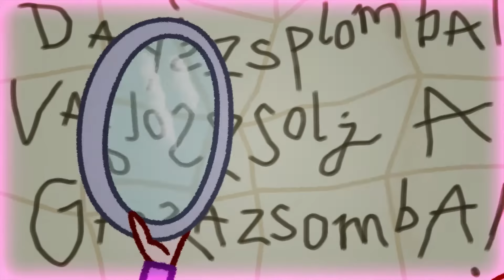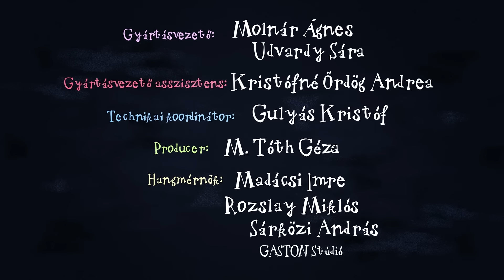Kuflik - 8 epizód összefűzve | #64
shorturl.at/bclDT

Ebben a kufli összefűzésben ezeket az epizódokat nézheted meg:
Az igazi fák sosem horkolnak
Hilda kalapja
A kuflik és a puffpuding
A kuflik és a furcsa árnyék
Szerintem mindenki legyen kufli!
Tengerre, kuflik!
A kuflik és a máshogyoszkóp
A kuflik és a végtelen sál

Író, rajzoló: Dániel András
Rendező: Jurik Kristóf, M. Tóth Géza
Narrátor: Scherer Péter
Zene és sound design: Alpár Balázs

shorturl.at/bclDT